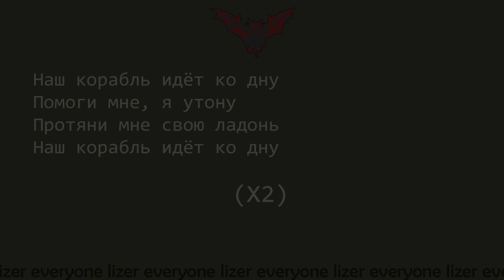LIZER - КОРАБЛИ | ТЕКСТ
Альбом "НЕ АНГЕЛ" (2019). Корабли. Текст.
Тексты песен, отборные live видео с выступлений, не вышедшие треки и др.